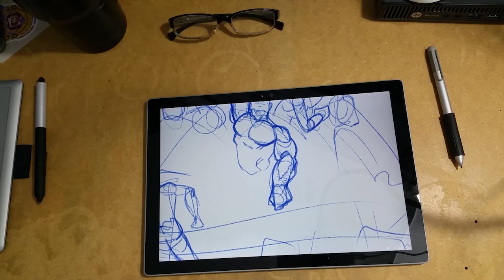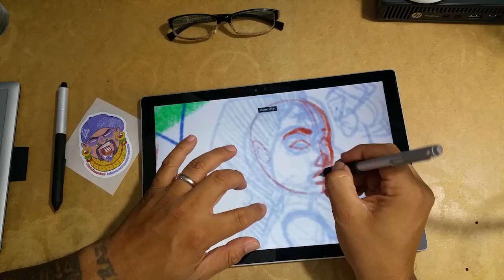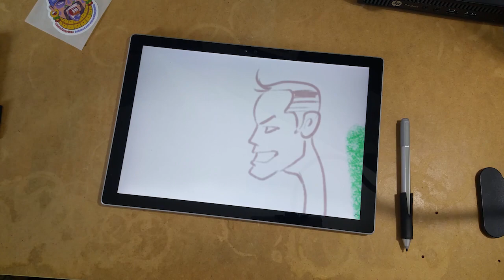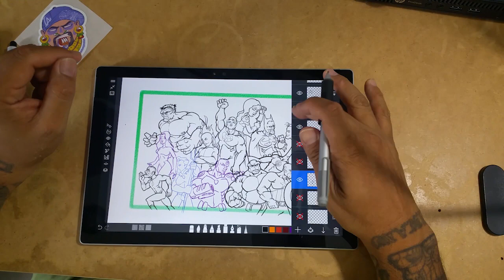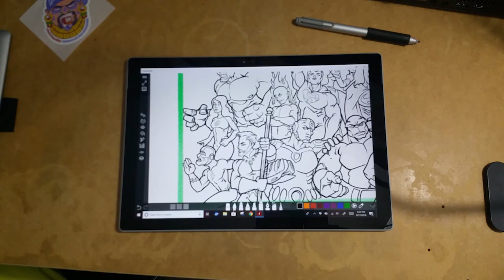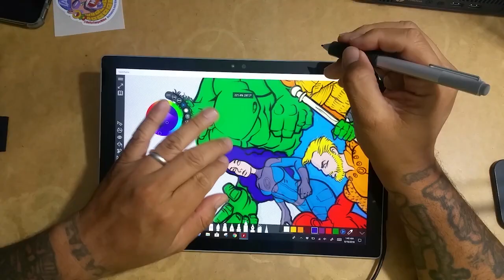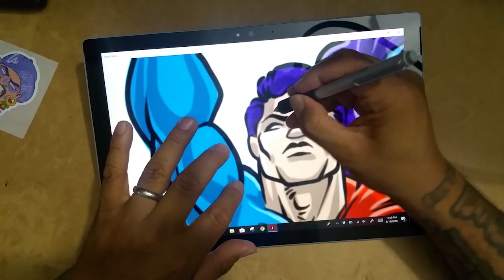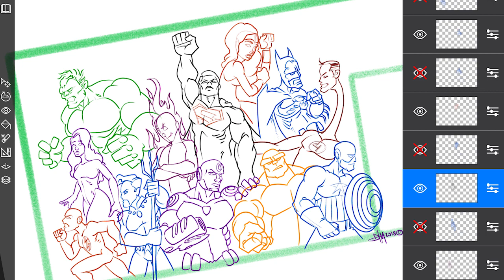SuperHeroes Selfie Time w Sketchable App and Surface Pro 4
I enjoy drawing comic book superheroes and the opportunity to create a mural design based on Marvel and DC characters was a too awesome to not make the best group shot I have ever drawn!

12 characters total: Wonder Woman, Batman, Hulk, Fantastic Four, Cyborg, Flash, Aquaman, Supes and Captain America.

My process begins with Sketchable App on the Surface Pro 4. I start with a sketch and build the drawing little by little, I like the flexibility of drawing in layers with very easy to use tools like the pencil and ink.

First layer is composition and anatomy. Second layer is line cleanup. Third layer is detail. Then comes the flat colors, shadows, highlights and a few extra layers for deeper shadows.

I keep each character in their own layer so I can move them around for the best fit and composition. I had an idea for the overall look and feel, but it takes a bit of experimentation to get a good look.

I spent at least 10 hours, a little bit at a time, mainly on Sketchable and then finished on Adobe Photoshop.